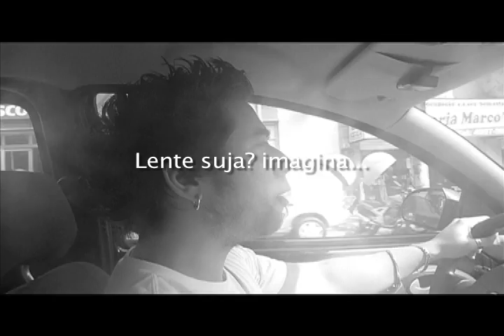Depois do Assembleia Geral, veja o ACELERA GERAL.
Vocé conhece o programa Assembleia Geral da Ideal TV? Então veja a versão "Acelera Geral" com Gustavo Tikao, apresentador do programa Você Hightech e Fausto André da produtora Animagem e Vídeo. Esse primeiro programa aborda o tema futebol e a primeira rodada do campeonato brasileiro 2009! Ah, e como o bate-papo rola dentro de um carro dentro do trânsito, o assunto fórmula 1 não poderia faltar também, né?